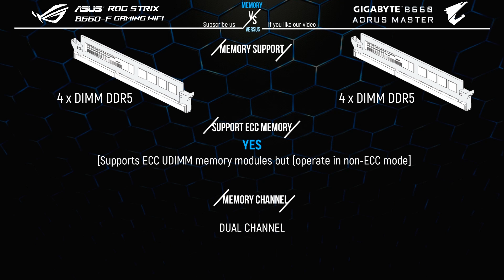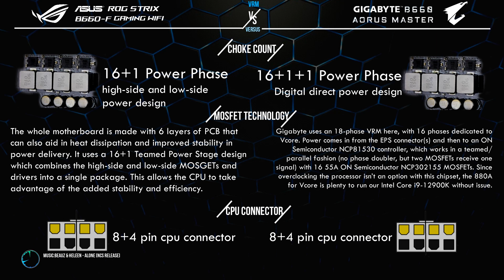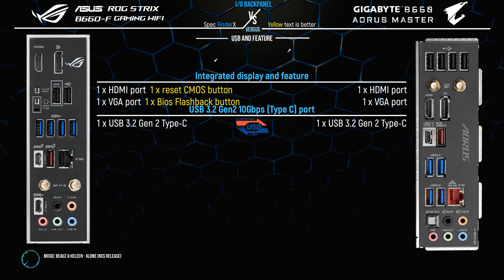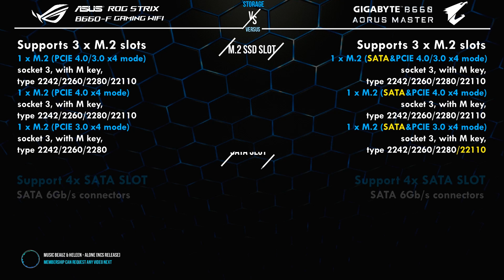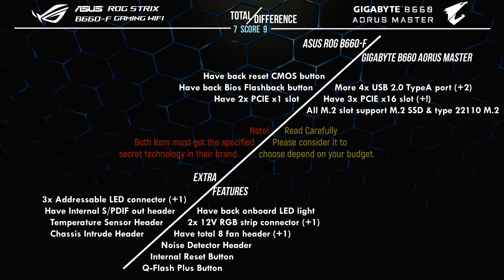Asus ROG Strix B660-F vs Gigabyte B660 Aorus Master I How much the difference?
Full overview and specs comparison/differences between:
Asus ROG Strix B660-F vs Gigabyte B660 Aorus Master
Topic:
0:07 Estimated Price
0:16 Form Factor
0:29 Interface
0:48 Memory
1:16 Perform VRM
1:35 I/O Shield Features
2:34 Network
2:47 Audio
3:10 PCI Express
3:24 Storage
3:38 Feature
4:28 Total Difference

Buy these products:
UPDATED LINK LATER
NOTE: Please comment in this link here if you want to request another next video and comment if the video above got a mistake information, we will take note/action immediately! Pls let us know.
-Music Custom by SpecFinderX GlassAudio-

Created by Spec FinderX (Version 2.0)